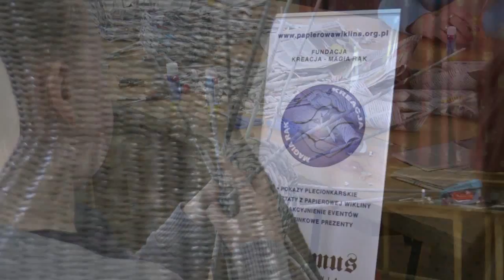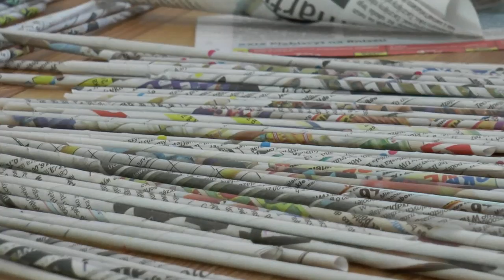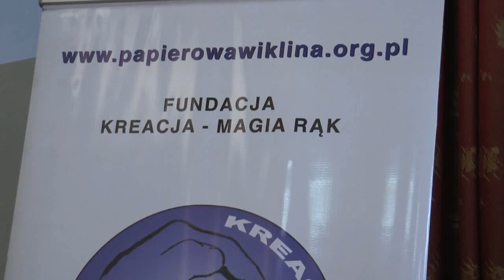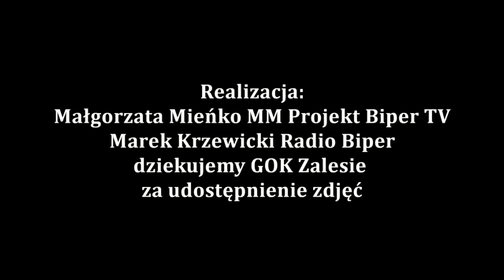Papierowa wiklina na ferie w Zalesiu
Gmina Zalesie przygotowala swoim najmłodszym mieszkańcom wiele ciekawych zajęć na czas ferii, my z kamera odwiedzilismy Gminę akurat podczas warsztatów papierowej wikliny. Marcin i Kasia Lubańscy z Fundacji Kreacja Magia Rąk uczyli wszystkich chętnych wyplatania z papierowych rurek :) Dzieci ale i dorośli uczestniczący w zajęciach wciągnęli się na tyle w papierowa wiklinę, że planują dalej rozwijać się w tym temacie.